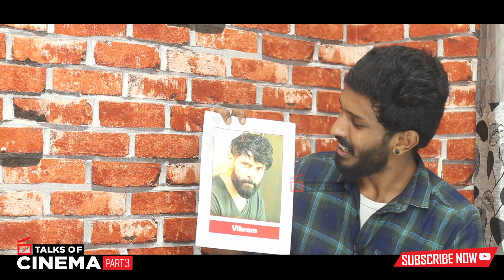Vijay படம் 270 முறை பார்த்திருப்பேன்??? அவர பத்தி யாருனா பேசினால் கோபம் வந்துடும்.! Nakkalites Sassi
Vijay Sir படத்தை 270 முறை பார்த்திருப்பேன்??? அவர பத்தி யாருனா பேசினால் கோபம் வந்துவிடும்...! Nakkalites Actor Sassi Selvaraj Interview Part3 | TalksOfCinema | TOC | TalksOfCinema | Talks Of Cinema

ஒரு 270 முறை பார்த்திருப்பேன்... Vikram sir பத்தி யாருனா பேசினால் கோபம் வந்துவிடும்...!
அவங்க நம்ம Life style ஊறி போய்ட்டாங்க...!
ரோடு full ல  ____ சசி____ சசி எழுதி வைத்திருப்பேன்...?